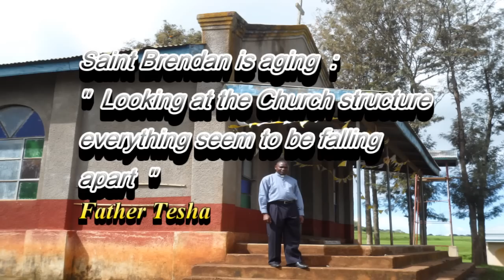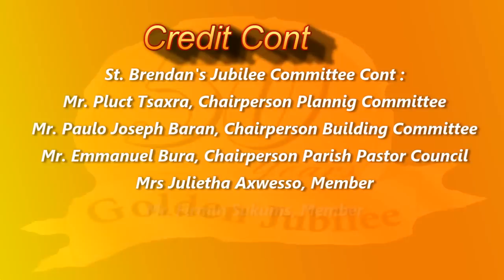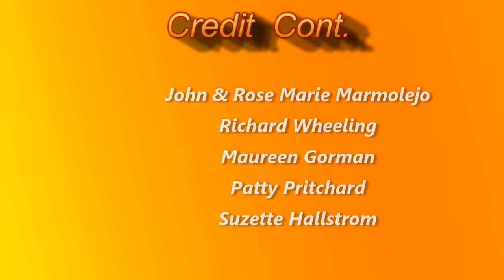St. Brendan's Presentation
2013 Fundraising Campaign for St. Brendan's new Church in Kitete, Tanzania